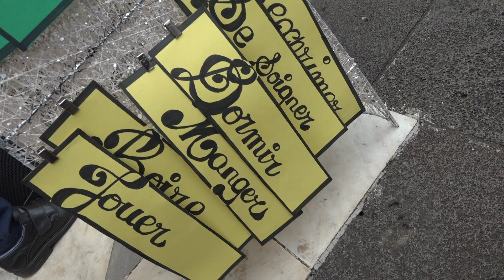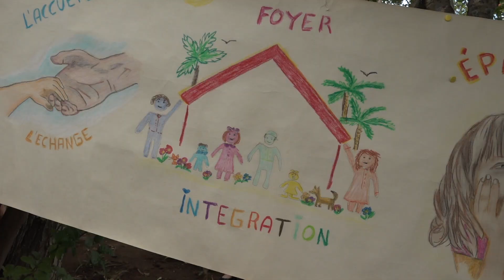Actualité - Les assistants familiaux à Villèle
Plus de 350 assistants familiaux du Département se sont retrouvé le vendredi 7 septembre 2018 au musée de Villèle.
Un moment d’échange et de convivialité en présence de nombreux élus.
Un reportage de 974TV, la télé du Département de la Réunion

Suivez nous !!!